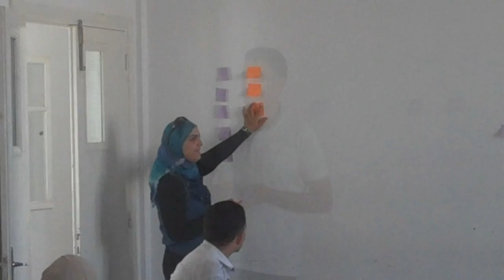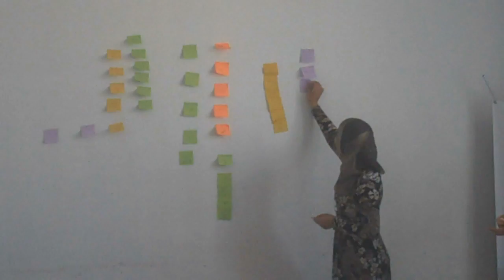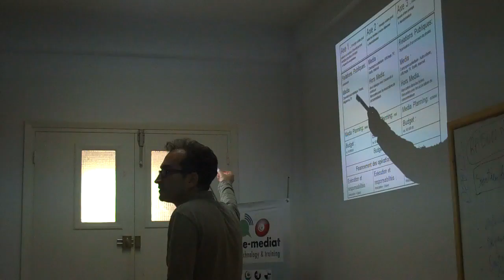E-Mediat à Sfax Module 1 Jour 1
Résumé de la ère journée du 1er module à Sfax !